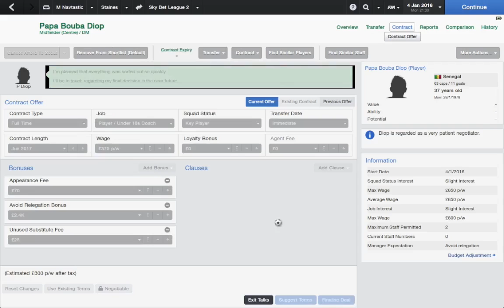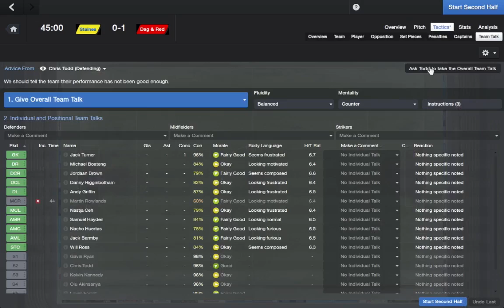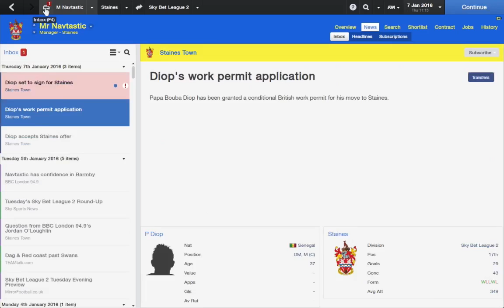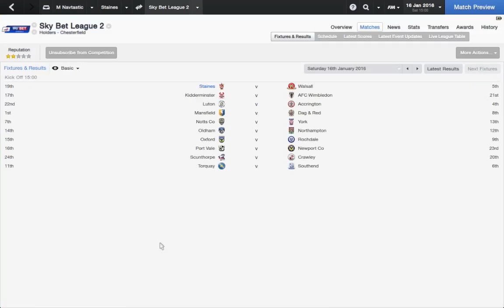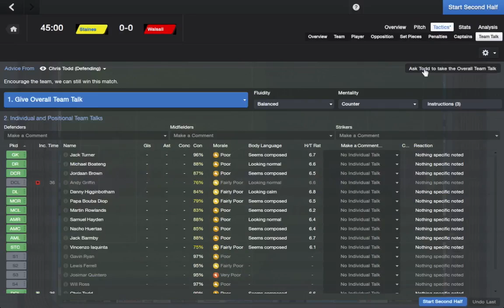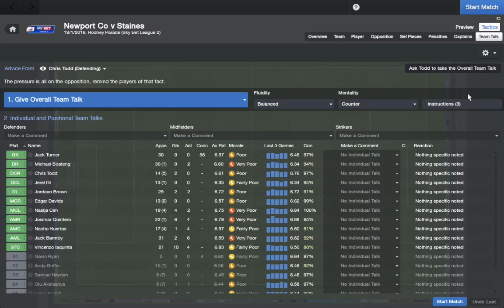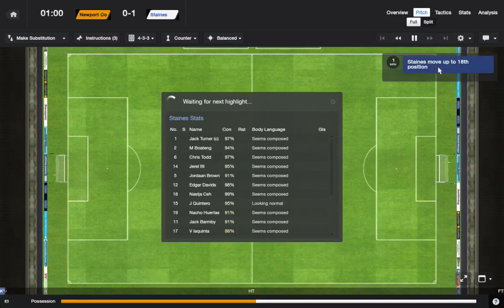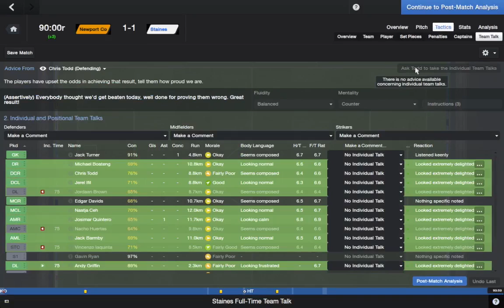Football Manager 2014 - The Staines Massive: Season 3 Episode 08 - Horrendous League Form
While we are flying in the FA Cup our league form has taken a serious hit. We are really struggling to get back on track and we need to do so asap or we will continue to be dragged back down the league. In this episode I show just how tough we are finding it at the minute.